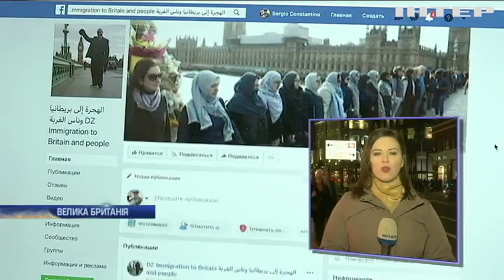Торговці "живим товаром" опановують Facebook (відео)